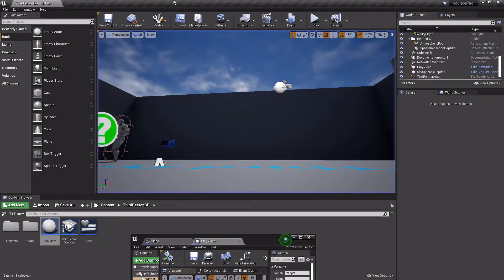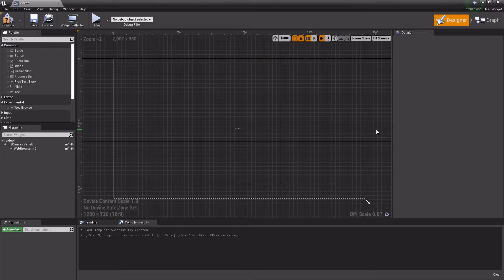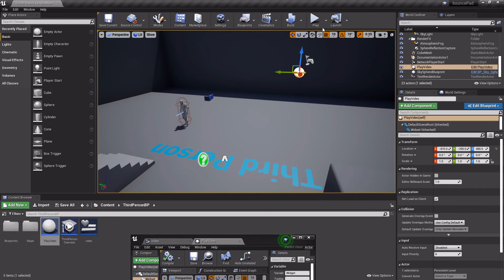How to show a YouTube video in unreal engine 3d